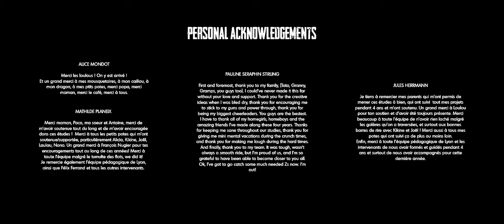A CGI 3D Short Film: "Scums" - by ESMA | TheCGBros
TheCGBros Presents  "Scums" - by ESMA - Warren O’Connor, exhausted and unarmed, has been on the run in the desert for several days. He is being hunted by a highly regarded but mysterious bounty hunter, Brittle McIntyre.

Warren O’Connor, épuisé et désarmé, est en fuite dans le désert depuis quelques jours. Il est traqué par un chasseur de primes très réputé, mais mystérieux, Brittle McIntyre.

TEAM: Réalisateurs / directors: Romain Astolfi, Joan Tarrius, Joaline Artigues, Tristan Consorti, Jules Herrmann, Nassia Noiret, Mathilde Planeix, Pauline Seraphin-Stirling and Alice Mondot
Musique / music : Mathis Coopman
Voix / Voices: Marc Dolgin, José Vicente, Frédéric Perchet
Son / sound: José Vicente, Mickaël Merrheim, Yoann Poncet - STUDIO DES AVIATEURS

FOLLOW US BELOW:
FOLLOW THEM BELOW:

Help support TheCGBros by purchasing our official Gear!!